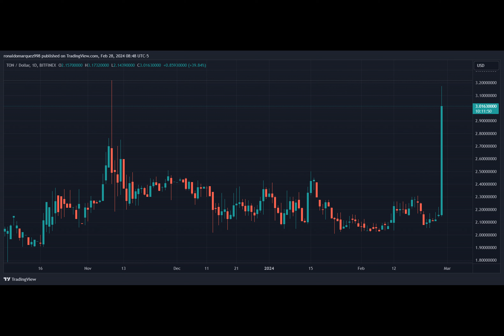TON Skyrockets 25% As Telegram Unveils New Revenue Sharing Feature, Crossing $3 Mark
In a notable development for the cryptocurrency world, Telegram, the popular social media platform, has introduced an ad revenue-sharing system for channel owners on its native blockchain TON. This move has resulted in a significant 25% price spike for TON, surpassing the $3,016 mark.